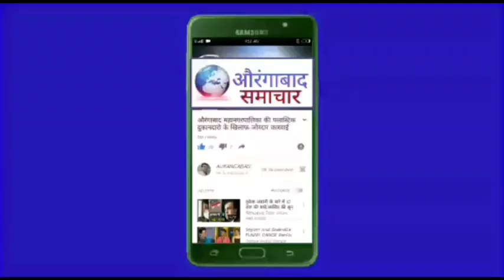"खा.नवनीत राणा काहीही बोलतात, आम्ही शिवसैनिक असून काहीही करू शकतो:चंद्रकांत खैरे यांची धमकी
ब्रेकिंग !! "खा. नवनीत राणा काहीही बोलतात, आम्ही शिवसैनिक असून काहीही करू शकतो," : चंद्रकांत खैरे यांची धमकी !!